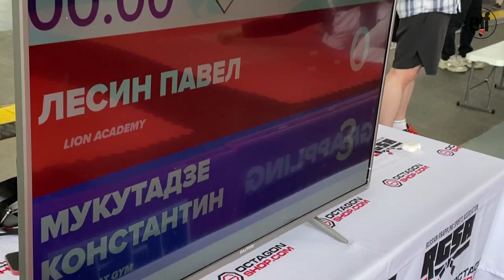fin 77 Лесин Павел vs Мукутадзе Константин